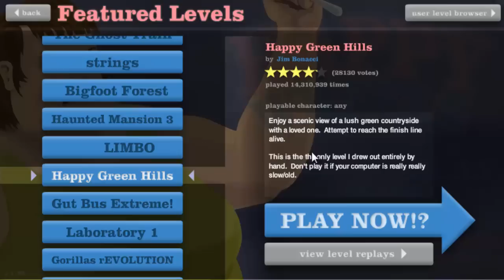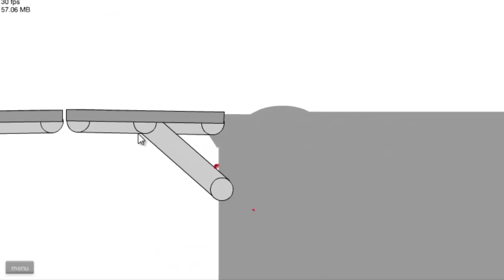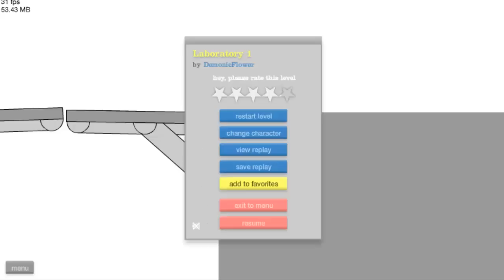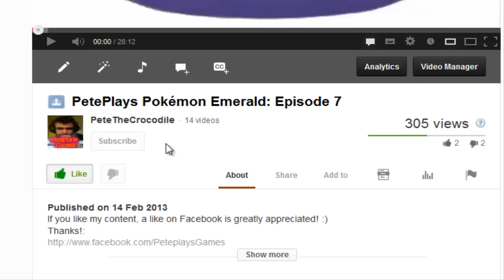PeteTries! - Happy Wheels [Part 3/4] - That's Clearly Fake - Game Link Below! (HD)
Croc, can we smash 10 likes!? That'd be sweet!
Dear Diary-►•: I just thought I'd come to see what all the brouhaha was about with this game, and by God, it's pretty fun!

I do hope you enjoy this video! If you did...

...to show your appreciation and to keep up to date with the latest videos, news, and other exciting future installments; to fulfill your geeky fix.